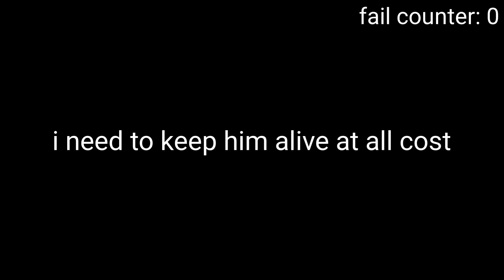(tc2) he must be protected at all cost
i can't let anything happen to him.
battle neksdor (miitopia)
the only thing they fear is you (doom)